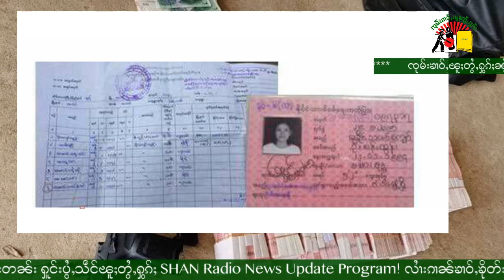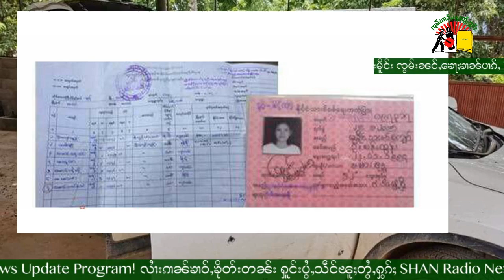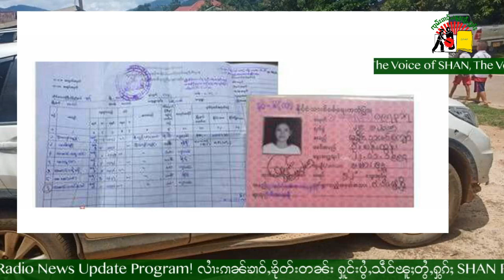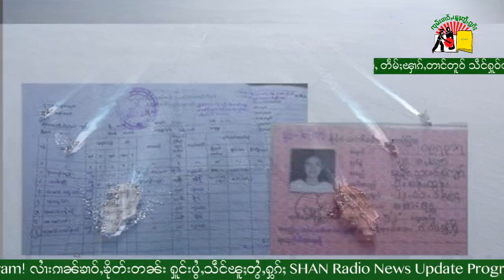လၢႆးၵၢၼ်ၶၢဝ်ႇၶိုတ်းတၼ်းတွၼ်ႈ 01 SHAN Radio News Update Program! Part 01 09 07 2020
Shan News Radio Program